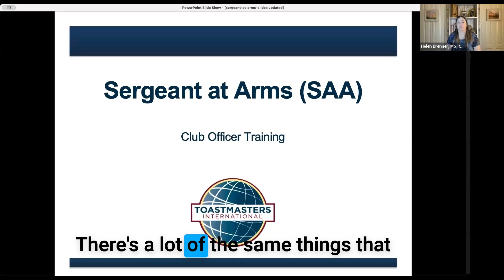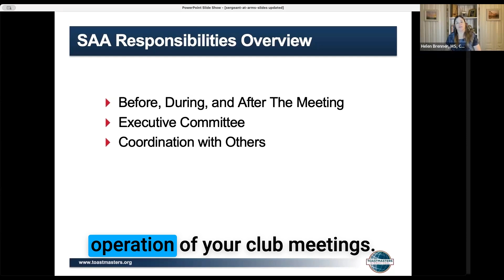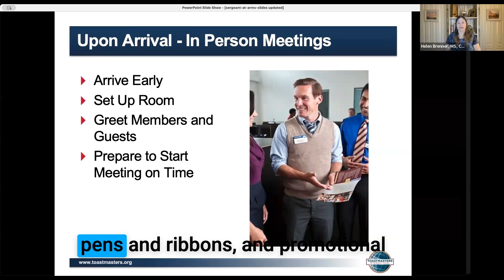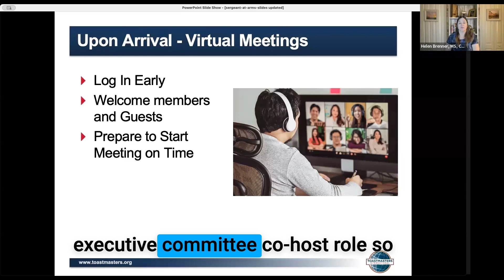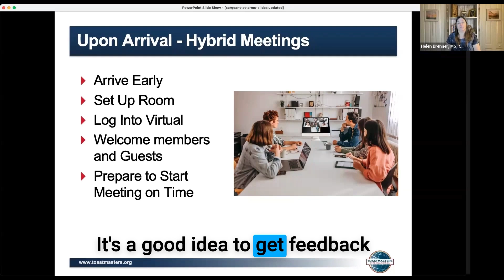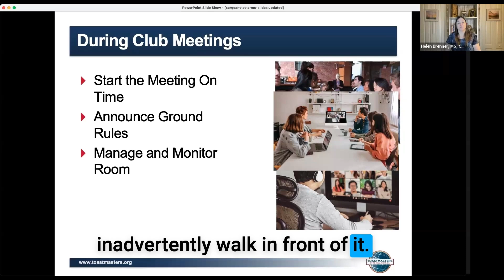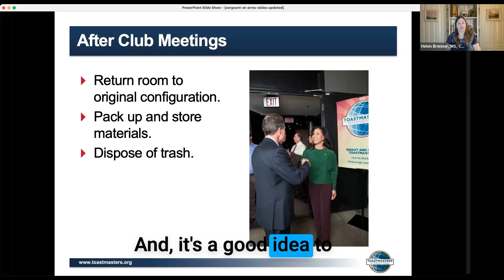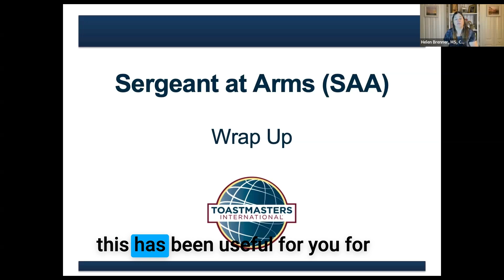Sergeant at Arms - Helen Brenner